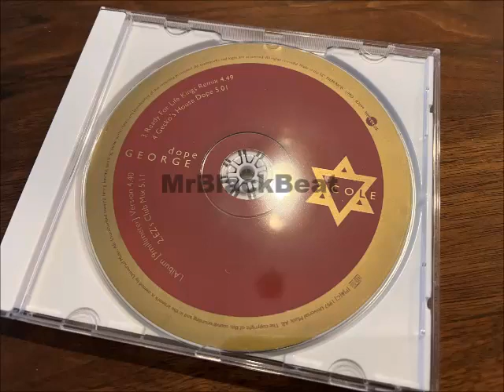George Cole - Dope (Ready For Life Kings Remix)(1997)[PROMO]